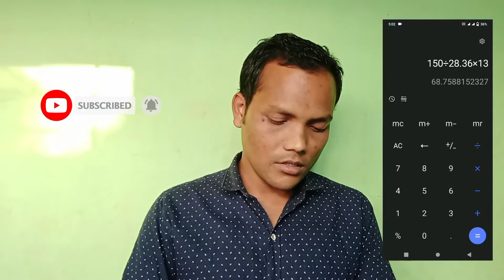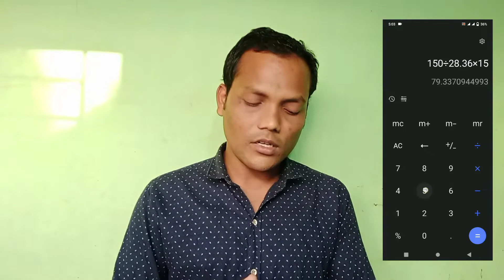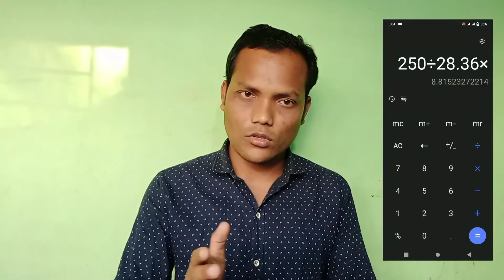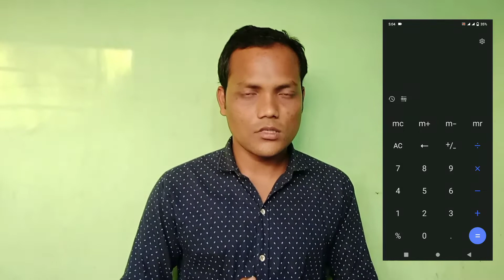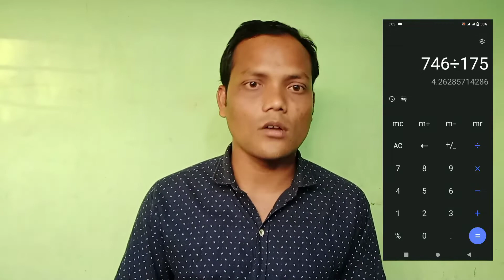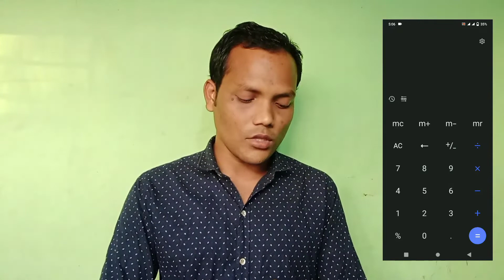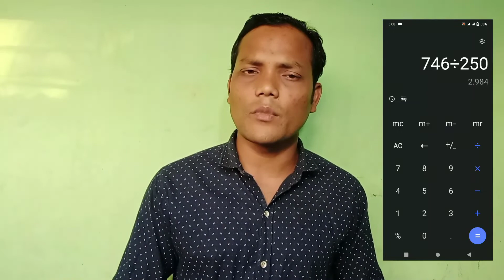.What is the capacity of refrigerator comoresor.How do i find my hp/watt refrigerator compressor.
Today this video i will show how much liter fridge require how many hp comoressor and cft,watt,hp all information show this video i hope vary vary  important content.
all the people benefit of Ac fridge service department  .
so i would like please watch this video with me.
Rajon Robidash.